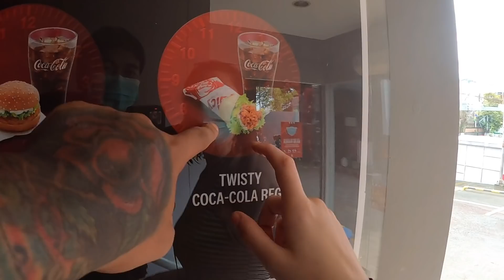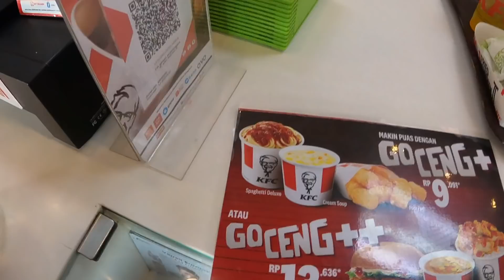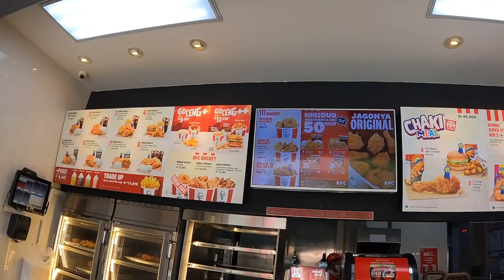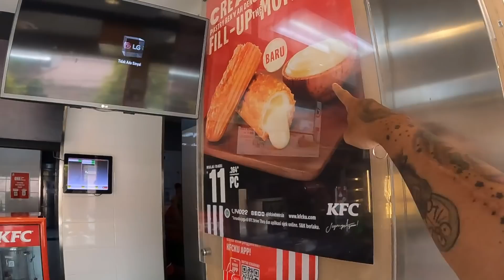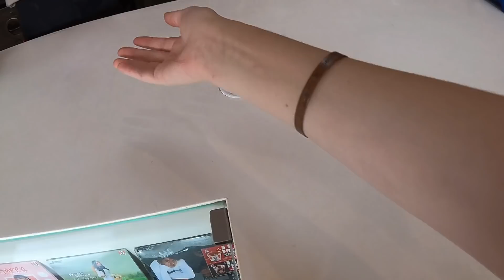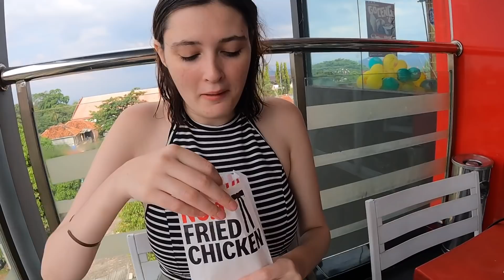Orang bilang KFC di indonesia LEBIH BAIK daripada amerika ,benarkah?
Hey guys today I compare Indonesian KFC to American KFC! I was so surprised on the results! I hope you guys enjoy the video! Let me know if I should try other Indonesian fast food to compare to America!

Scarlett Whitening:
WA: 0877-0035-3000